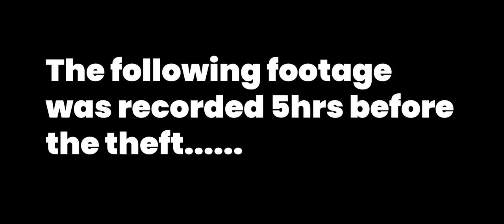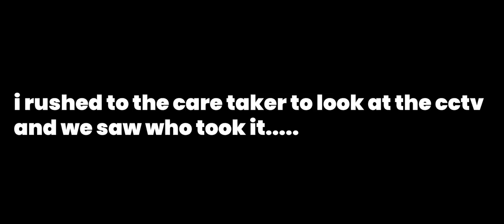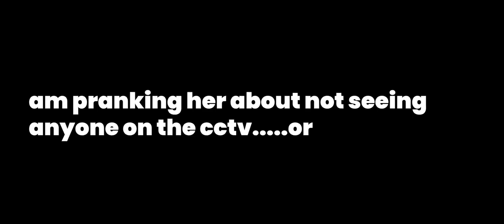WE GOT ROBBED!!!// DAY IN MY LIFE HOME ALONE WITH ALYA// My Wife Left Then This Happened!!